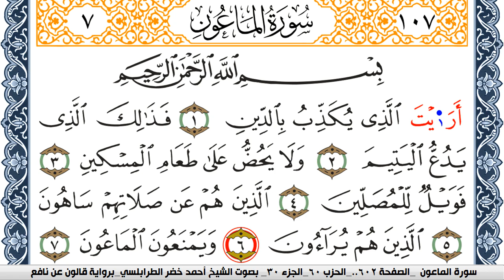سورة الماعون احمد الطرابلسي Surah Al Maaon برواية قالون عن نافع